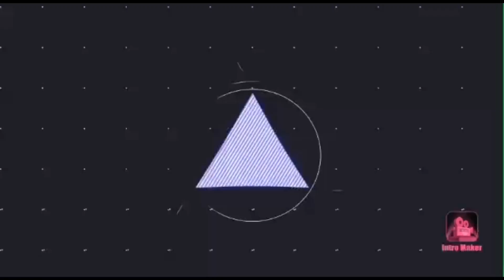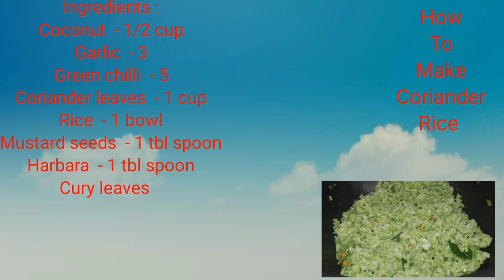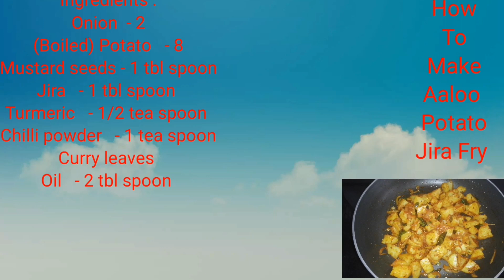How to make Southys Lunch Box Combo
Combo - Lemon, Coriander Rice with Aaloo fry & Black Teel Chutney